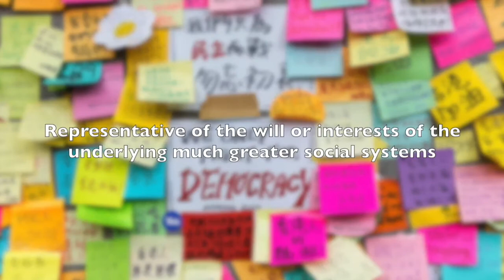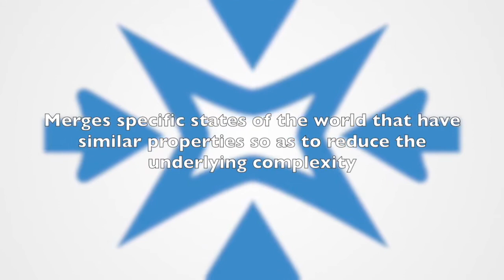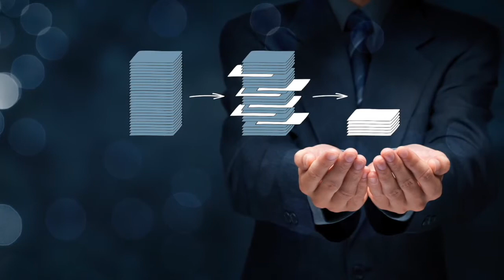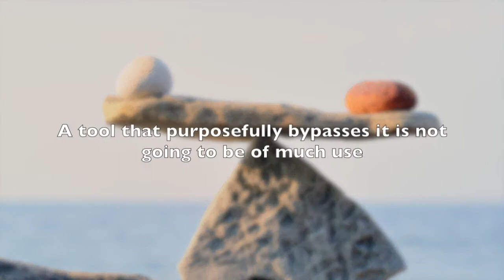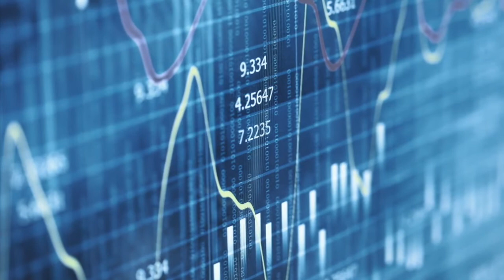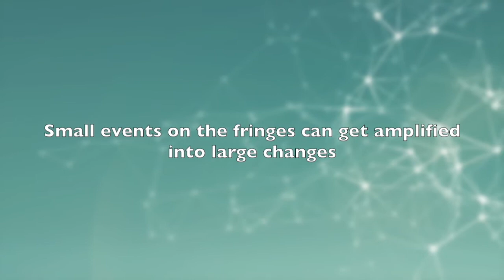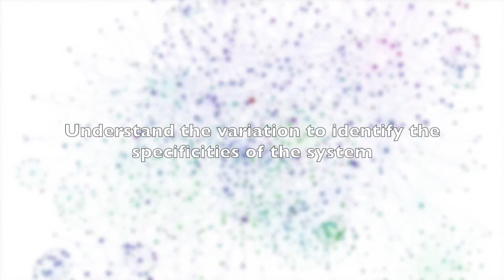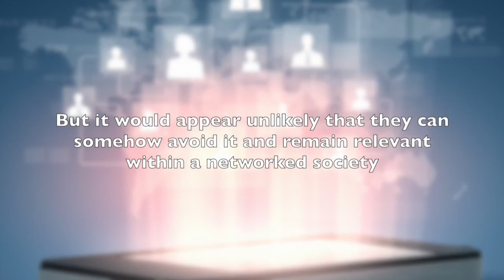Nonequilibrium Political Systems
The interaction between elements within a nonlinear system over time yield nonequilibrium dynamics. As interdependencies arise the system goes from linear behavior to nonlinear behavior. Correspondingly, synergies and emergence give rise to nonequilibrium outcomes on the macro-level and also nonequilibrium processes of change over time, driven by feedback dynamics. As we explore in this videos, Political processes do not escape such patterns.